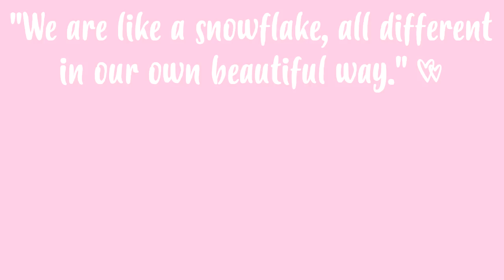ÚLTIMAS COMPRAS 💖 PRIMARK, MAKEUP REVOLUTION, BABYLISS ETC. #4